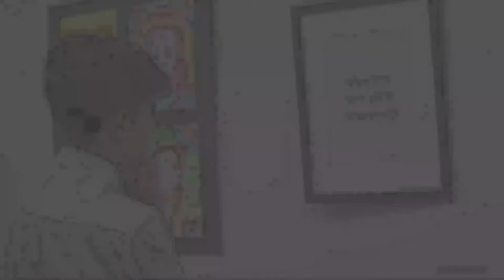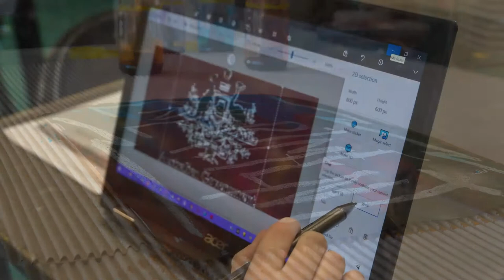Visual Art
Visual Art and Media - Visual Art